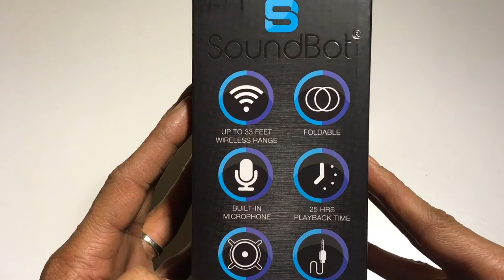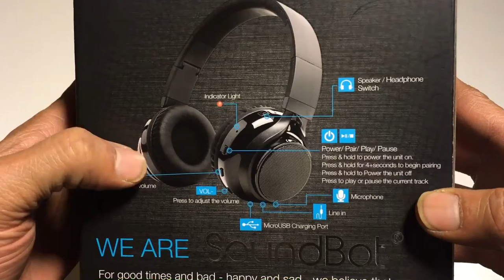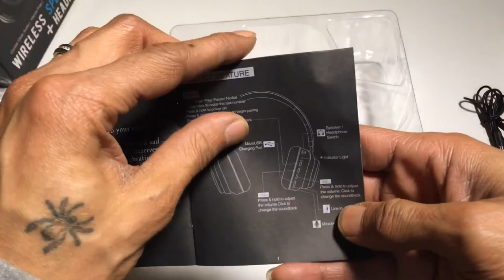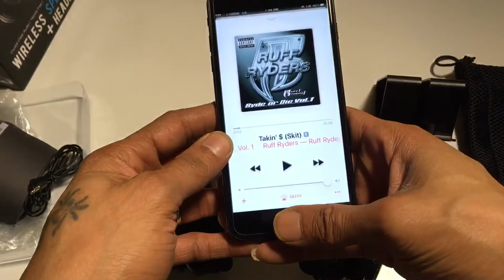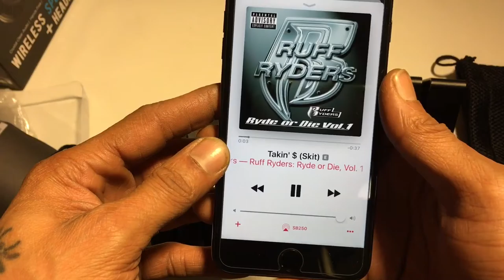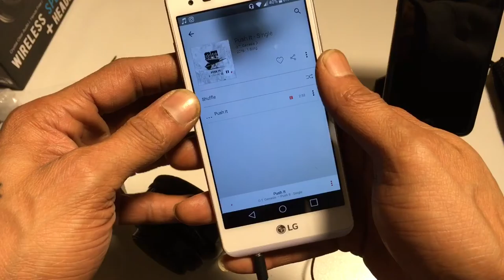iPhone Android SoundBot SB250 Stereo Bluetooth Wireless Speaker Headphone, Foldable Design 3.5mm AUX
This is a pair of the DOPEST budget friendly Bluetooth headphones that I've come across in a while. Doubling as speakers come in handy and they even sound pretty damn good! Works with iPhone, Android, iPads and tablets. Laptops, PCs, etc...